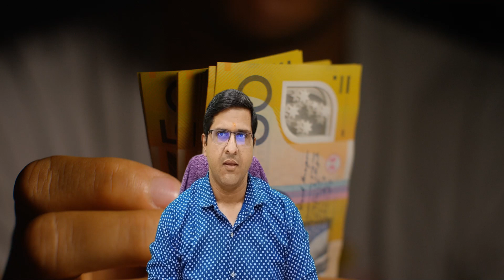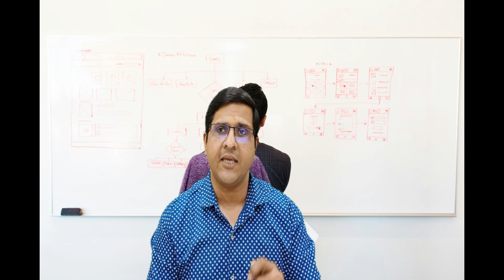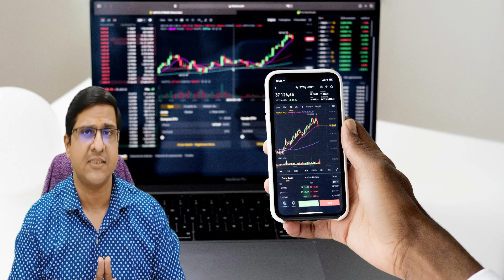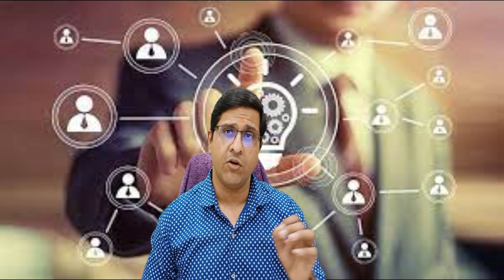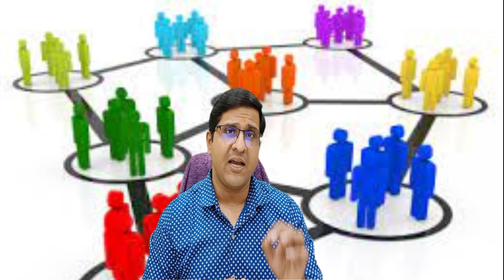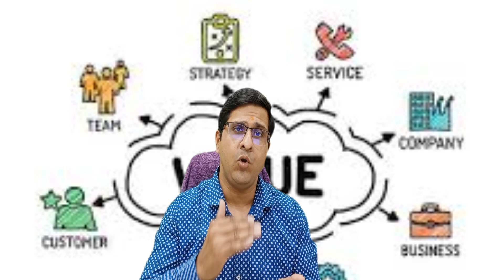Hidden Truths of Billionaire Entrepreneurs | सफल उद्यमी की सफलता का सच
In this video, we uncover the untold secrets behind billionaire entrepreneurs that have led them to immense success. From their mindset and work ethic to their strategies and habits, we delve into the hidden truths that have propelled these individuals to the top of the business world. Join us as we explore the key factors that separate billionaire entrepreneurs from the rest and learn how you can apply these insights to your own journey towards success. Don't miss out on this exclusive look behind the curtain of what it takes to become a billionaire entrepreneur.

In this video, we delve deep into the truth behind the success of a successful entrepreneur. From their humble beginnings to their rise to the top, we uncover the secrets, struggles, and strategies that have led to their remarkable achievements. Join us as we explore the mindset, habits, and decisions that have defined their journey to success. Learn valuable insights and inspiration that you can apply to your own entrepreneurial endeavors.

Don't miss out on this opportunity to gain valuable knowledge and perspective from a true success story. Watch now and unlock the secrets to becoming a successful entrepreneur!